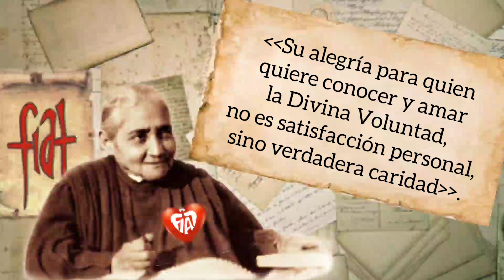49} Cartas de Luisa Picarreta.